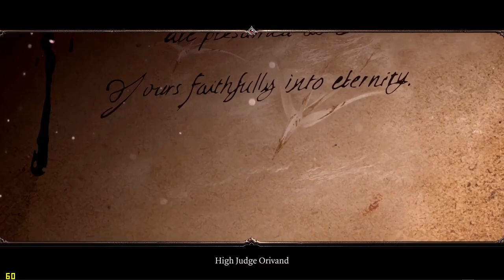Divinity 2 Walkthrough Gameplay Part 1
First play with this game.  Will probably do a playthrough with this storyline then go on to the next.  Might take a long time to complete this since I dont play all the time.
FBook1: robertalexanderdavis
FBook2 RobertDavisDaily
Podcast: Robert Davis Daily